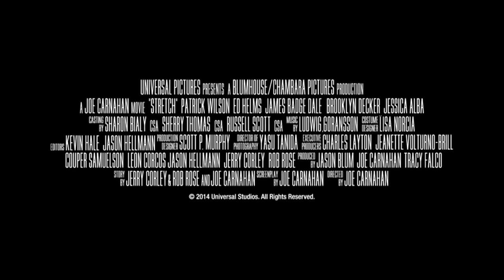Stretch 2014 Official Trailer + Trailer Review : Beyond The Trailer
Stretch debuts its official trailer for 2014 starring Patrick Wilson, Chris Pine and Jessica Alba!  Watch it today with a trailer review!

Stretch debuts its official trailer for 2014 and you can see it here today plus get a trailer review!  Beyond The Trailer host Grace Randolph gives you her reaction to this trailer for Stretch starring Patrick Wilson, Chris Pine, Jessica Alba, Ed Helms and more! Is Jason Blum right to have faith in Joe Carnahan?! And with Beyond The Trailer's Trailer Plus, you'll get a link to other movie news, reviews, and trailers!  Enjoy this official HD trailer and trailer review for Stretch before you see the full movie in 2014!  And make Beyond The Trailer your first stop for entertainment news on YouTube today!